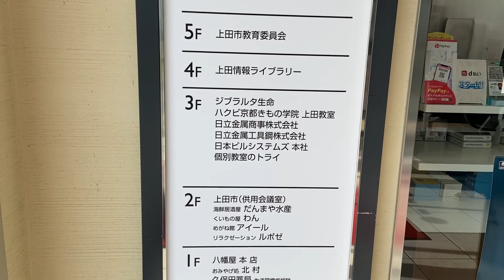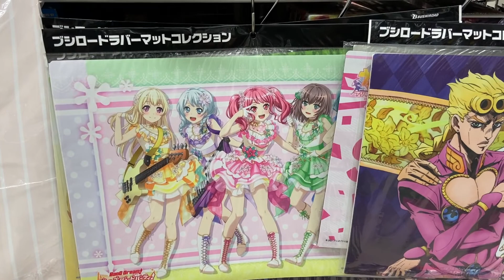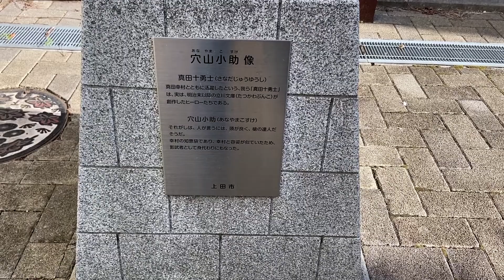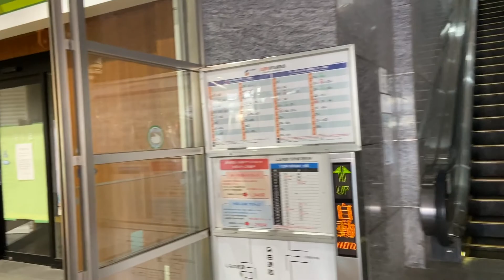[Ueda Street View] Free City Walk - Ueda's "PAREO" & Town Cafe | Nagano Japan Vlog ASMR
ASMR
Location:Ueda City
Today's City Walk is Ueda City. OK! Let's go!